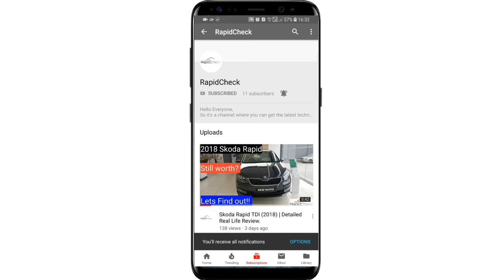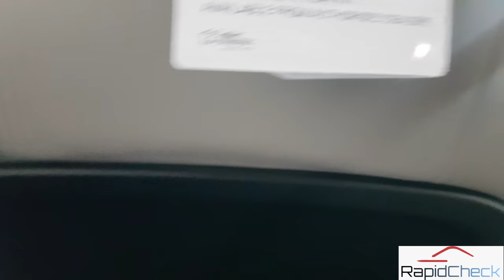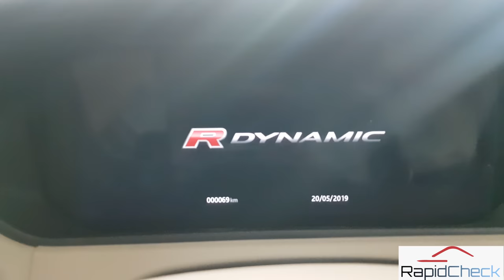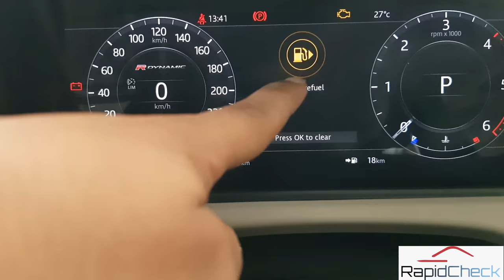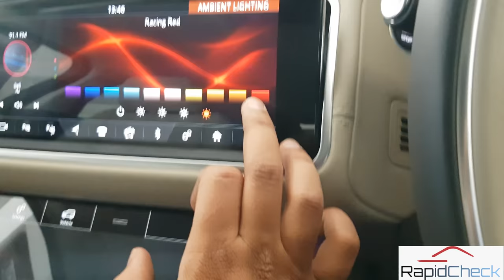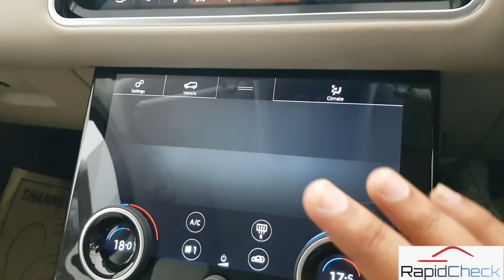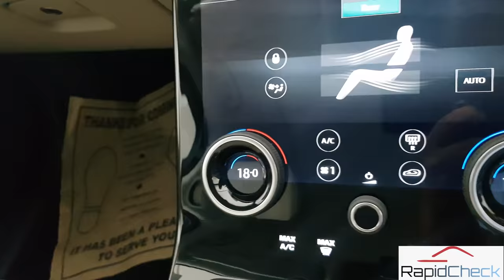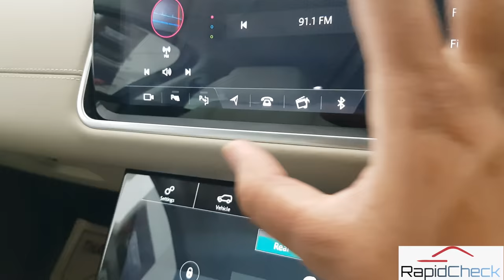2020 Range Rover Velar Detailed Hindi Review India | Best Feature Explanied in-depth..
Today I am going to review the Best Looking Land Rover Range Rove Ever .. and yes its none other than the Range Rover Velar.

Lets find out about its design , interior , luxury , features .

In this video I will be telling you about this Range Rover Functionalities , About Land Rover Range Rover and how this car is the most Stunning Range Rover Ever

So Lets Review the RANGE ROVER VELAR .